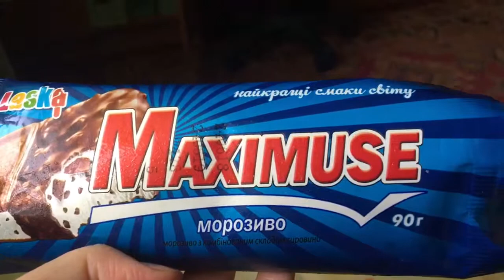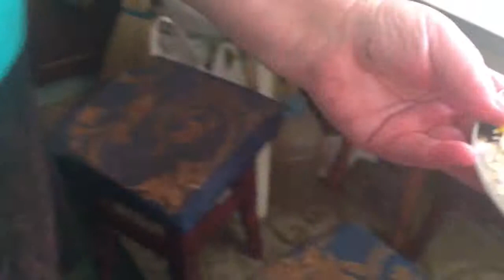مدونة فيديو: يتساقط الثلج من جديد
Влог: Знову падає сніг